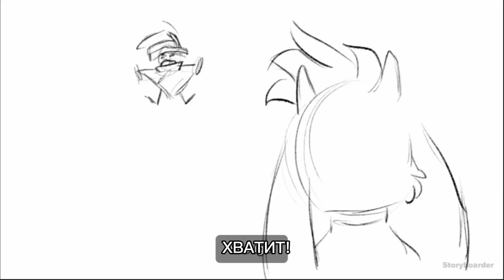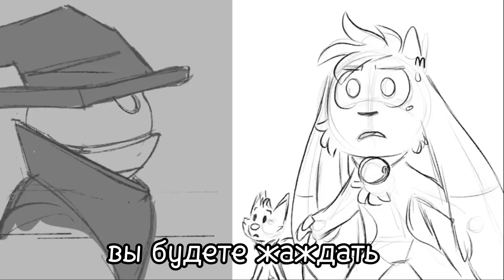I've Had Enough of you на русском. Billie bust up.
мой код друга в мсм: 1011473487CF